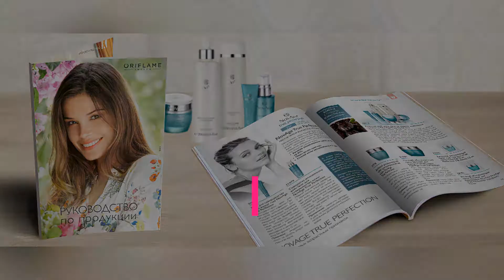НОВИНКА КАТАЛОГА №3: креативный кошелек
Инстаграмм: erinesarbanyan

Skype: irada.sarbaeva

Присоединяйтесь там, где чаще бываете.